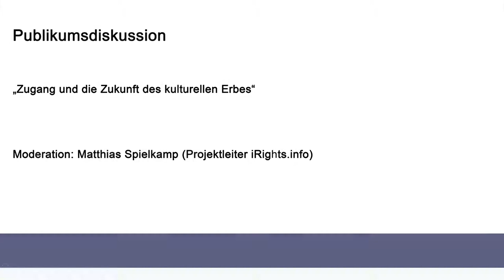Zugang gestalten 2012, 15: Zugang und die Zukunft des kulturellen Erbes – Publikumsdiskussion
Zugang und die Zukunft des kulturellen Erbes. Publikumsdiskussion, Moderation: Matthias Spielkamp, iRights.info,